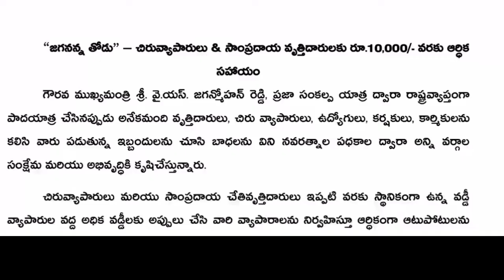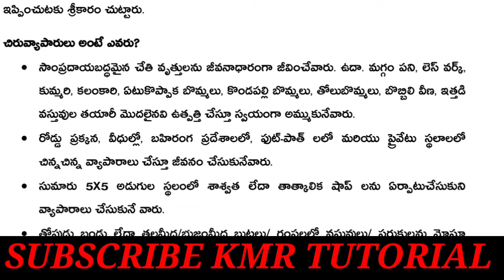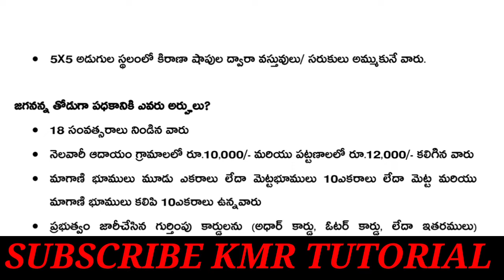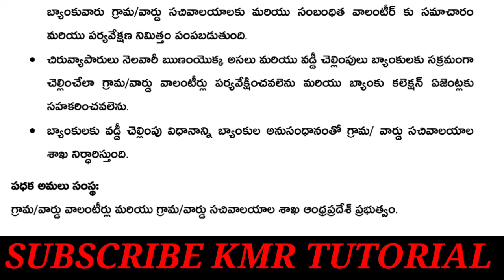Jagananna thodu ,వీధి వ్యాపారులకు జగనన్న తోడు పథకం కోసం కావాల్సిన డాక్యుమెంట్స్, అప్లై చేయువిధానం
Jagananna thodu Eligible వీధి వ్యాపారులు ,జగనన్న తోడు పథకం కోసం కావాల్సిన డాక్యుమెంట్స్,అప్లై విధానం, Street vendors